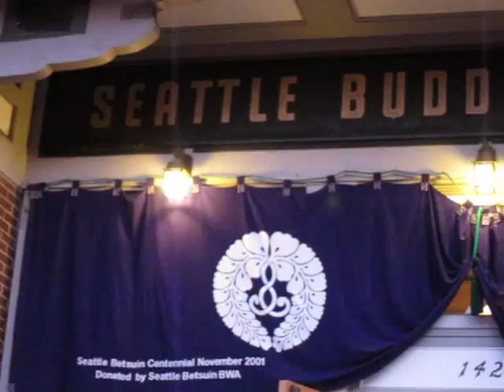Seattle Bon Odori Festival 2010 July 17 (#1)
This is the first of two videos from the Seattle Bon Odori Festival.   One of our close friends asked us to meet them there.  It is a Japanese Buddhist custom to honor the spirits of ancestors.  I was not familiar with the tradition and we had the best time!  The atmosphere was like a big conga dance, except Japanese!